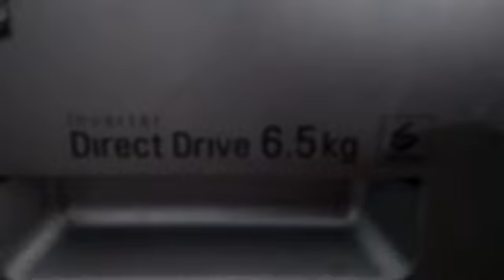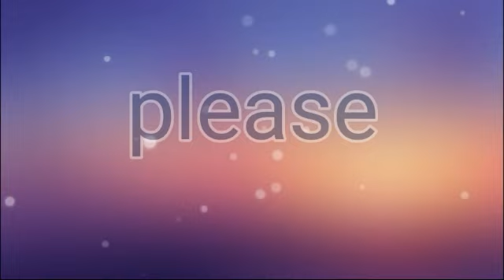Saturday morning vlog/ఇడ్లి మెత్తగా రావాలంటే 🤔